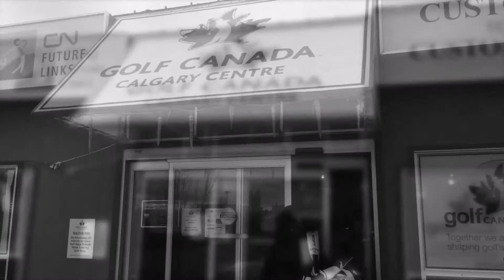LONG FAIRWAY TO HEAVEN - April 10, 2017 - Reinvention Chronicles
An award-winning Canadian author and international keynote speaker Gair Maxwell addresses many national and international conferences, unveiling timeless secrets and common patterns of Business, Brand & Career Reinvention. Eternally inquisitive, this Reinvention Strategist is both serious and curious about exploring answers to the following question:

"What separates those who WIN with change as opposed to those who struggle"?

Gair has worked with some of the world’s most dynamic companies, including Apple Specialist Marketing Group, shared speaking stages with icons such as Richard Branson & Gene Simmons and named “Speaker of the Year” by TEC Canada, the country’s largest CEO Peer Advisory organization.

Standing firmly at the crossroads between Differentiation and Relevance, Gair has accumulated a wealth of experience teaching people and companies how the power of a single story can change the entire direction of a company or a career … including your own. His forthcoming book, "THE REINVENTION CODE" is based on centuries-old principles that explore how any individual or company can pounce on the many opportunities that present themselves in rapidly changing times.

Eternally curious, he helps CEO's, business owners and entrepreneurs create impact and legacy through the creation of "Brands of Distinction" that cut through marketing clutter and inspire measurable results, highly engaged teams and legions of customer advocates.

A former broadcast journalist, he plunged head first into the deep dark waters of the entrepreneurial ocean in 1999, crafting a reputation as a sought-after business and brand strategist. He believes story "doing" is more important than story "telling"; that "vision always comes before money” and that for any company or brand to gain meaningful traction it must possess the footprints of a compelling story, based on honest-to-goodness facts, substance and timeless, emotional truths.

He is also a co-founder of HUGGABLE UNIVERSITY; an on-line teaching program that serves as both inspiration and instruction for companies and people who want to get noticed and get ahead.

The father of two adorable cocker spaniels and proud grandfather to Cayden , he golfs in the high 90's, grooves to 80's rock and has been a lifelong fan of the Pittsburgh Steelers since the early 70's.